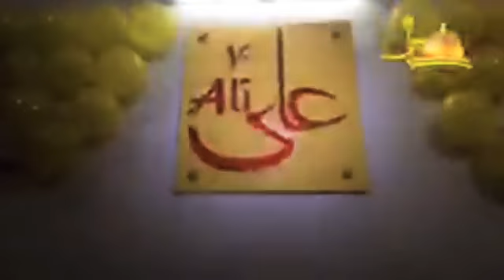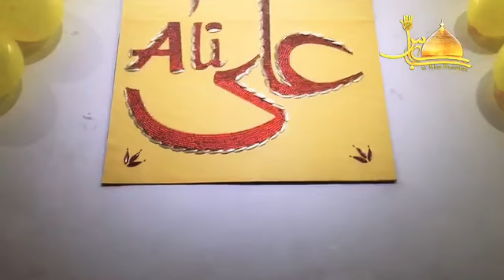Narooz Mojza 2019 Mochi Gate Lahore